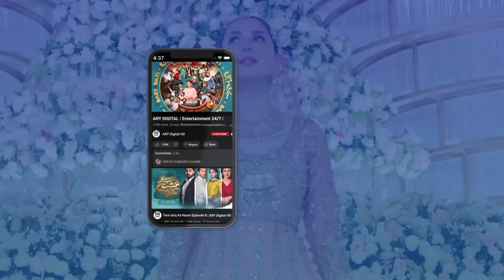Ye teeli zaroor Azra ki lagayi huyi hai | Baby Baji